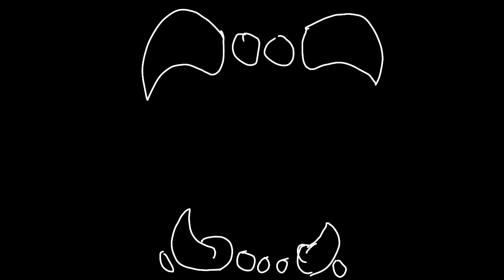(Ashen Storm) - Good in me || MEME (REMAKE) (FT. Apple)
IT HAS OVER 2000 FRAMES OOF

APPLE AND FINLEY!

AaAA it's finally done! the good in me remake! I finished it in 3 days! New record!

The audio was edited by me, you can use it, just give credit!

I'll let  you guys figure out the story!